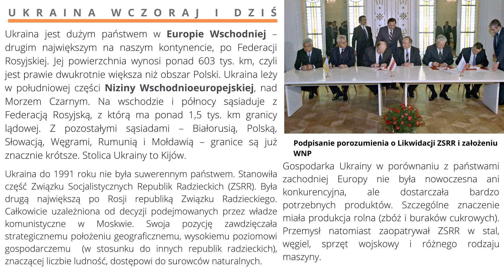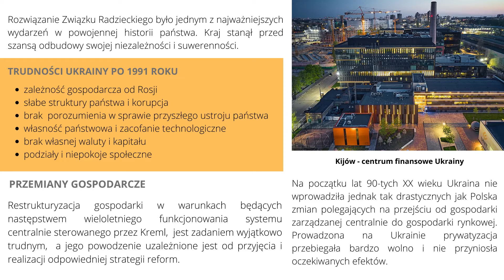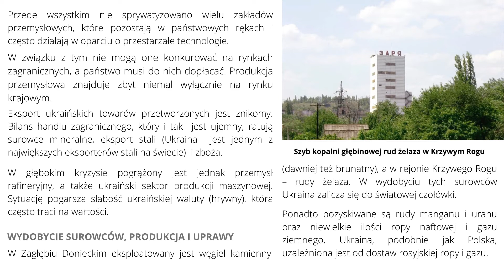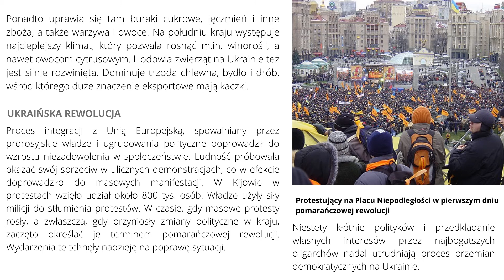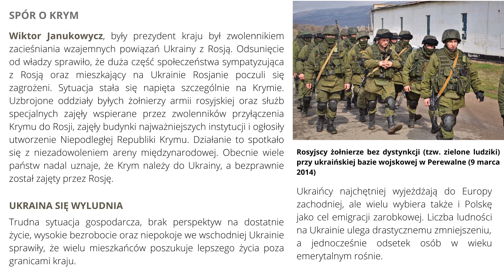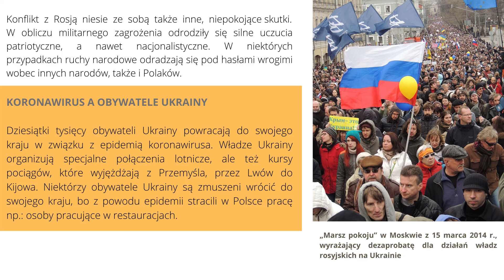Geografia klasa 6. Ukraina w czasach przemian. Uczymy się razem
Źródła wiedzy:
Wikipedia.pl,
Agnieszka Lechowicz, Maciej Lechowicz, Piotr Stankiewicz, Arkadiusz Głowacz. Geografia.
Podręcznik. Klasa 6,
e-Podręczniki